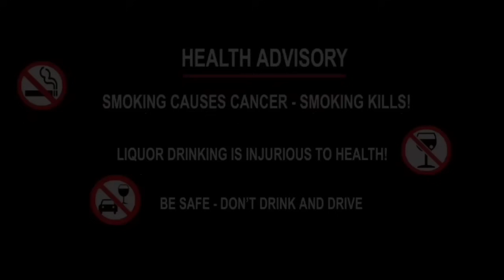DOPHANI TV- eXclusive Morning PREMIERE TIME //October 17, 2023